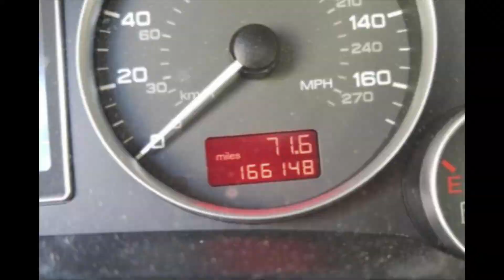2007 Audi S4 Avant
HappyMotoring.com Daily